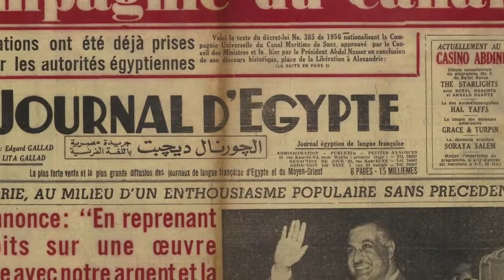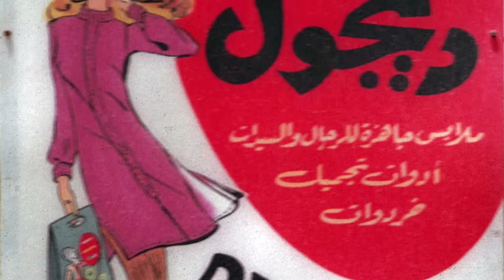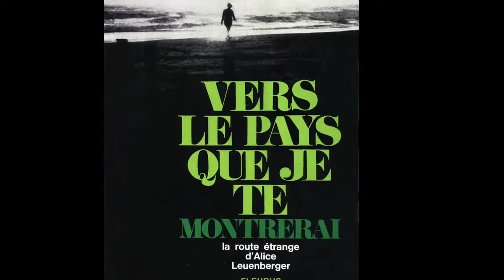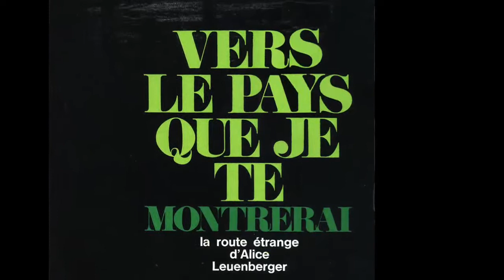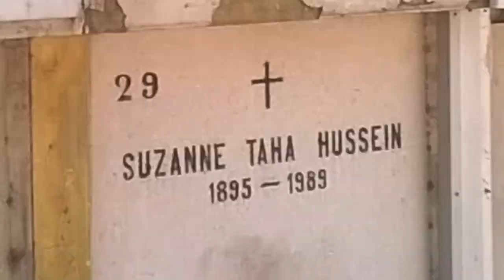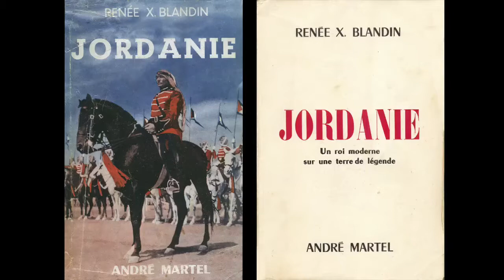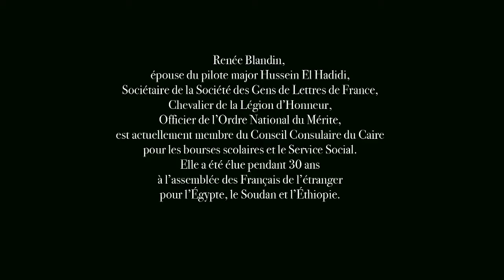Renée Blandin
Renée Blandin, épouse du pilote major Hussein el-Hadidi, évoque la carrière de son mari et sa vie sur les bords du Canal jusqu'en 1967 et plus tard au Caire